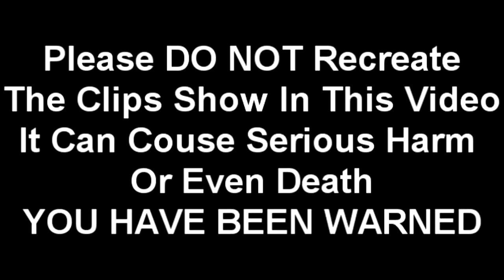Re͇͊ac̨̗̟̋ͯt͖ͬ͜i̱̎ng ̪̤͎͘T́o̪͢ ̶Ti̾ͫk̸̭̮̥ͯ̔͛ T̡o̳̯ͯ̐̒́ͅk͘ ̗̲̺̈́̄̇M̴e͙mḙ͔s̛̻̣̎̎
T̟̣h̡̞͈͎̎̒̍a̩n̗̙̙̑̎ͧk ̠ͥy͎̼͈͌ͪ̚o̸͈̱̫u͊̌ gu͛ͥ҉̟͖y̲͙̥̒͂͑͠s̶̳ͧ ͉̯ͧ̐s̢͕oͬ̑ ̸̺m̥͍̀̒͠u͚̮ͯ̑͞c̷ͬ̍h̺̦̰͝ ̭̬͌̃f̛o͞r ̣͕̉̅͠w̫̿̽ͅă̤t̒͊c̰̖̈ͭḫ̼̀ͮi̡̟ͧn̻̯͍̋͌̚͜g̵,̸ ̵l̡e̡̮̯ͫͮȃ̝͎̓v̕e̻͙ ȁ͚̀ ̕l̳̘̑̋̊ͅi̷̻̩̻ͣ̏͐kè ̂̎̚ą̮̐n̵d̻ ̠̃ả̧̿̒ ̘̿c͊̿̌҉̞̩̫o͙͢m̮͉̙̉ͪ̏m͢e͖̻̥̋̈̇ň̰̭͌̏ͅt a̯̯̬ͣͤ̃n̔̀̉d̎̈̂ ̙͕͉ͫ̂̚h̷iț̜ͪ̆ ͙̫̜ͮͯ̎͟t͉͔ha̰̓t b̸̪͔eͣ͒ͣl̴̥̟̱͂̏ͬlͭ ̙̠ͬ̈n͏o̯ͧt̜͇ifi̯ͧc̀a̼͙͋ͪti̪͡o̴n̩ͦ s̛̥͍o̡̿͗̓ ̫̩̗ͦ̅ͬy̬̹͇ͦ̎͑o͚ͥu ̸c̠̑́a͕̻ͧ̊n̍̔̏ ̸͈̱̔̉ke̬ͯe̗pͫ ̵͇u̘̭ͪ̀̀p̒͋̔҉̠̭̬ ̻̬͎̑͋̐wit̽̉ͥh̥̩ ̖̥̹ͥ̓͒m͂͐͑y͔̯̝ ̲͚̳͑̃ͥu̴p̭̄l̢͓ͮoa̽҉̗d̥̟͘s̗̞̄̌, ̸̋̈̽B̛̝̼͂̄y̹̹ͩ͛e ͙̘B̩̔y̬̬̎̌͜e

H͖̻̊͋a̴͕̅p̜̮̕pÿ̤̳̿ ̬ͪH̭̠̤ͦ͋̓a̠̼͚ͮ̔̏́l̩̭̈́̄ḻ͓̠͑̇ͫo͟ͅw̮̥̹ͥ̍ͣê̛ͅèͬn̋